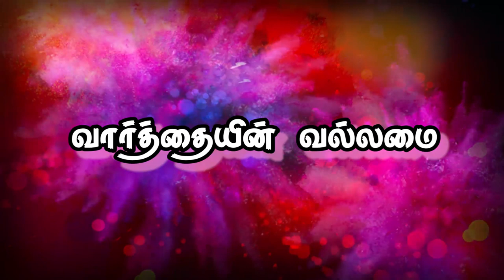"வார்த்தையின் வல்லமை" (HD) Nov 25th 2019 Today's Promise with Bro.D.Jestin (DD2019)